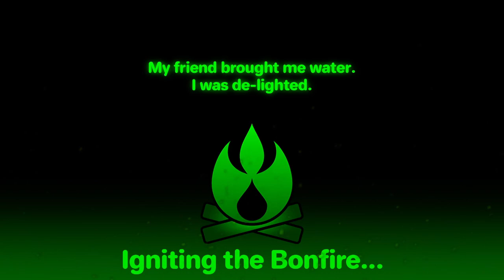Pokemon Legends: Arceus - Playing With Balls